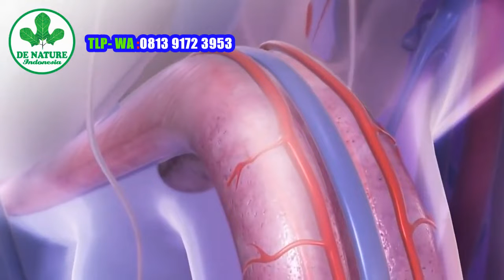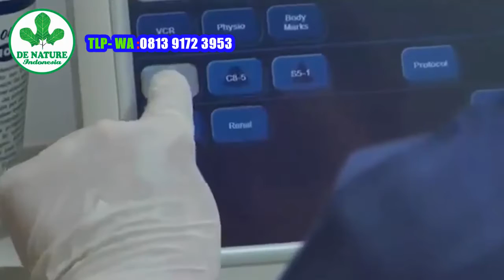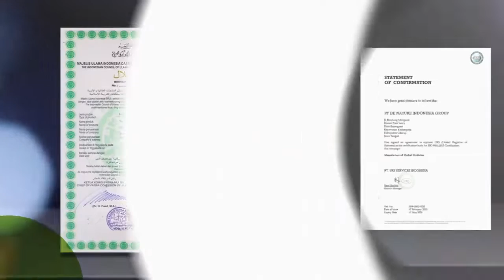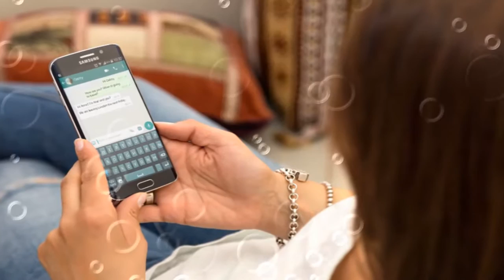Tidak mampu memuaskan pasangan anda || Awas anda mungkin mengalami kemandulan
ADA MASALAH DENGAN KEJANTANAN ANDA..?

Dapatkan herbal Ceng Plus & Stamin Cocok Untuk Stamina

Keuntungan membeli obat de Nature:
Resmi mendapatkan SERTIFIKAT ISO 9001:2015
Ijin perusahaan dari Kementerian Kesehatan
Ijin BPOM
Sertifikat halal MUI
Proses produksi sesuai alur CPOTB
Dikirim dari 1 tempat, jadi terjamin kwalitas dan keasliannya

KONSULTASI DAN PEMESANAN:
Hubungi Telp/Sms/WA. 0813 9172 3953

Terima kasih salam sehat

anda tidak mampu memuaskan pasangan anda,awas anda mungkin mengalami kemandulan,ciri ciri kemandulan pada pria,ciri ciri kemandulan wanita,hormon tidak subur,penyubur kandungan,obat kuat tahan lama,cara mengobati ed,obat ejakulasi dini,mani encer,tips cepat hamil,obat penambah hormon,cara agar cepat hamil,dokter idi,ceng plus dan stamin,cara agar tidak cepat keluar saat hubungan intim,sperma tumpah,kenapa setelah berhubungan mani sperma keluar lagi